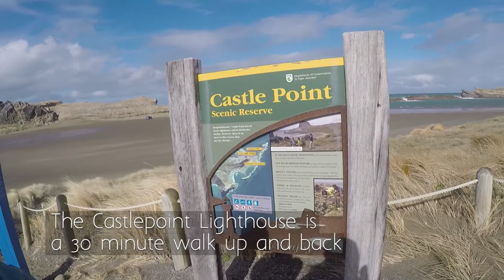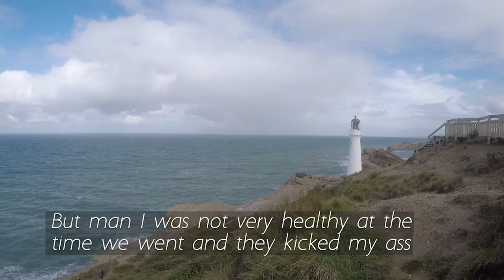Castlepoint Lighthouse with Bernadette {Informative Vlog} - Contains strong language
Hi guys! Another trip in NZ, this time from last year (I think?) where Bernadette and I went to Castlepoint!